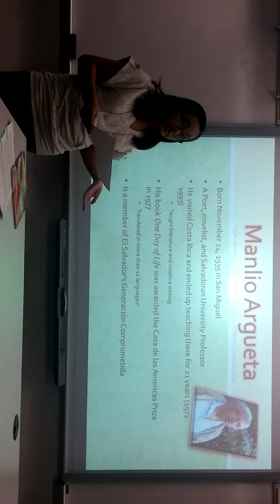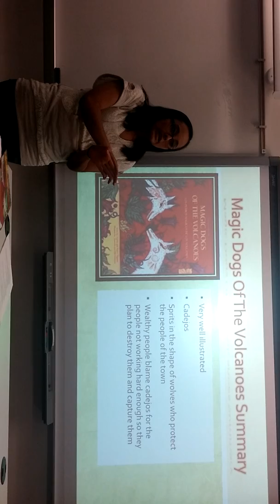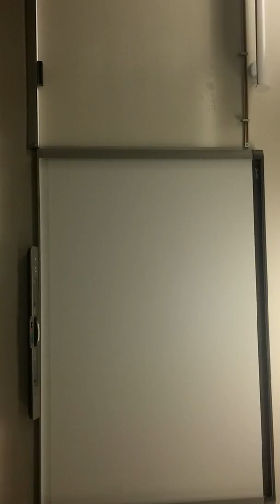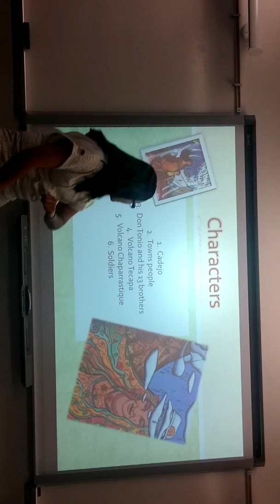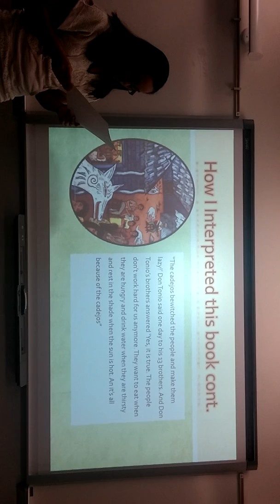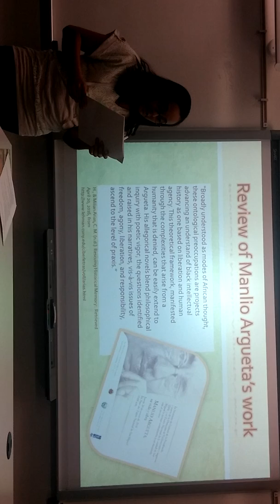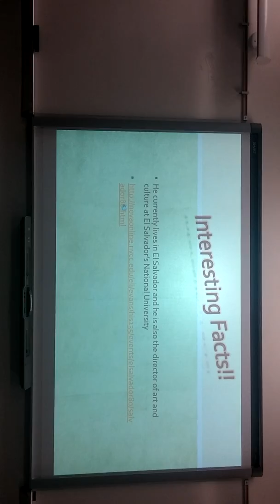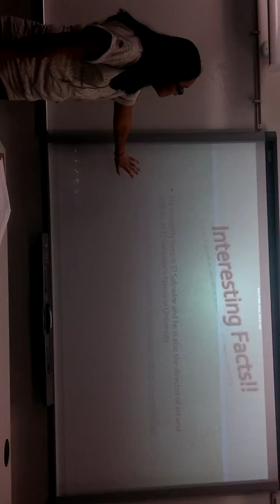341 Eva on Argueta 2016